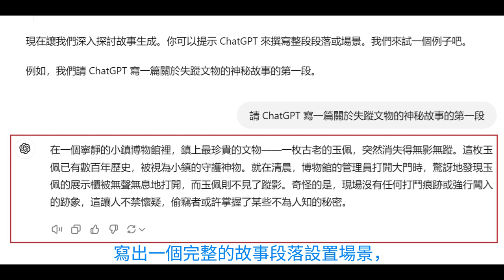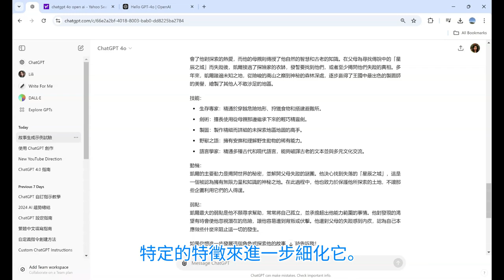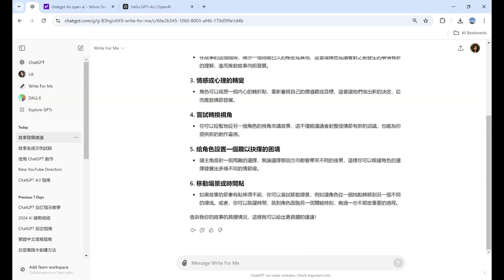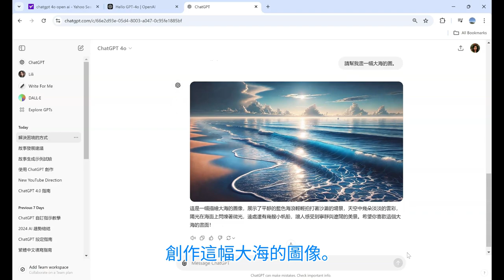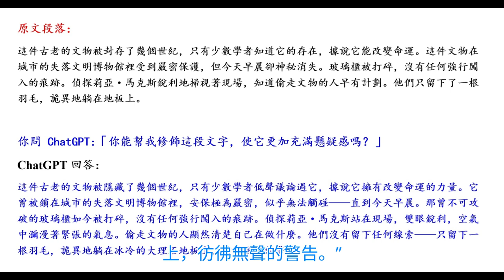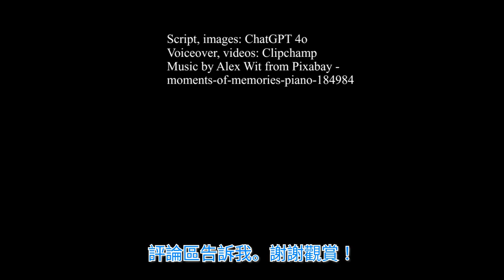【教學影片】 如何使用 ChatGPT 進行創意寫作與述説故事 | ChatGPT,創意寫作,故事創作,AI 創作工具,生成故事點子,ChatGPT 教學,如何使用 ChatGPT,寫作靈感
這部《如何使用 ChatGPT 進行創意寫作與述説故事》影片將會向你展示如何使用 ChatGPT 進行創意寫作與故事創作，無論你是尋找靈感的作家，還是對編寫小說、詩歌或短篇故事感興趣，本教程都能幫助你快速掌握使用 AI 工具生成獨特創作點子的方法。透過 ChatGPT，你可以輕鬆獲得不同類型的故事情節、開發角色檔案、編寫段落和潤飾文章。影片中，我們會實際示範如何從頭腦風暴故事點子到設計一個完整的故事情節，並帶你探索如何用 ChatGPT 創作詩歌和進行角色開發。這不僅是一個讓你克服寫作障礙的好幫手，也是一個可以隨時提供靈感的創作夥伴。
如果你想學習如何更有效地運用 ChatGPT 進行創意寫作，或者希望增強你的寫作技巧，那麼這個視頻就是為你準備的。如果你有任何問題或想法，歡迎在下方留言告訴我！

[Tutorial] Using ChatGPT for Creative Writing and Storytelling
【教學影片】 精通 ChatGPT 4o：功能、技巧與最佳實踐完整指南
ChatGPT 中創建自定義指令（Custom Instruction）？
【教學影片】 如何用ChatGPT 和Clipchamp製作一部YouTube影片?（四部曲完整版）
[教學影片] 學習如何製作Youtube 影片第一部：如何用ChatGPT創造故事和圖像?
[教學影片] 學習如何製作Youtube 影片第二部：如何用 Clipchamp 錄製語音?
[教學影片] 學習製作 YouTube 影片的第三步：如何在 Clipchamp 上傳圖片、語音和音樂，完成影片的編輯?
[教學影片] 學習如何製作Youtube 影片第四部：如何上傳影片到Youtube?